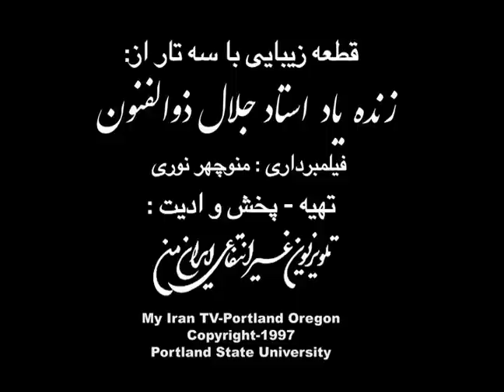قطعه ای با سه تار توسط استاد جلال ذوالفنون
Jalal Zolfonoon-Portland State University-1997- My Iran (Iran-e-Man) TV Portland Oregon